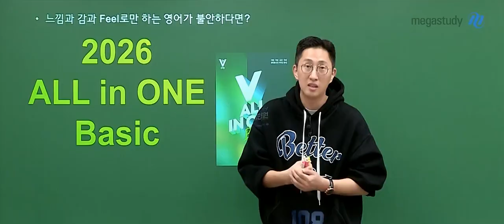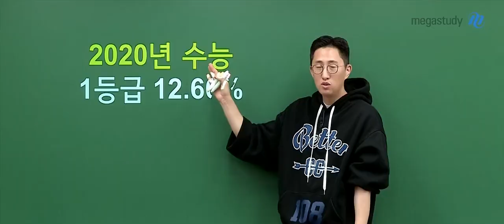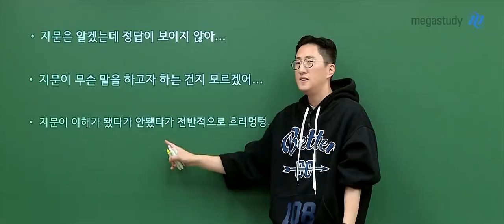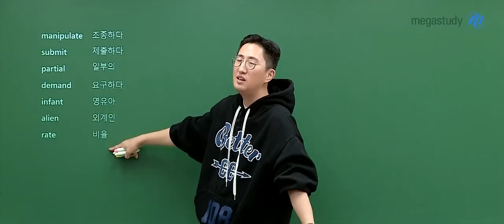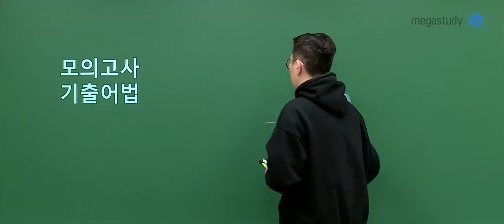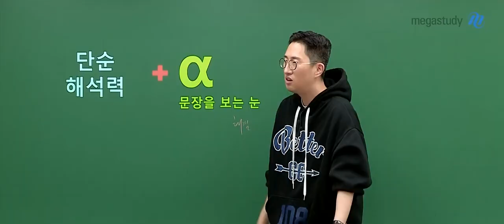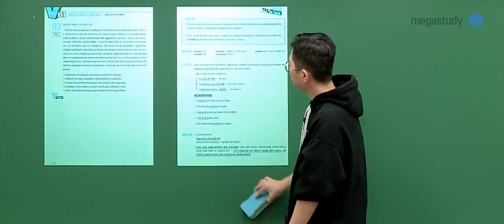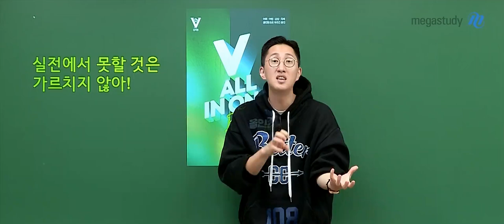[메가스터디] 영어 김지영쌤 - [2026] V 올인원 베이직 OT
영어 김지영 선생님의 [2026] V 올인원 베이직 OT 영상입니다.